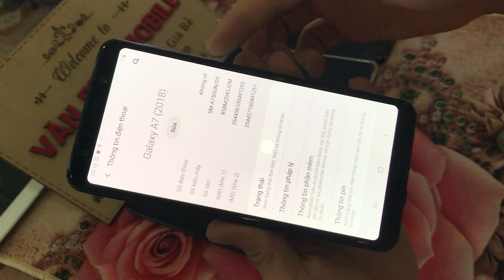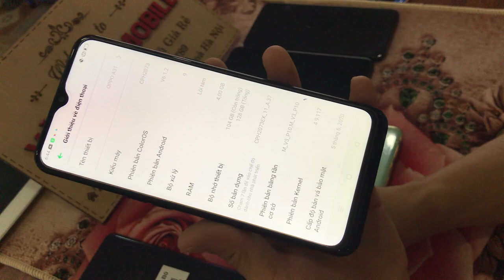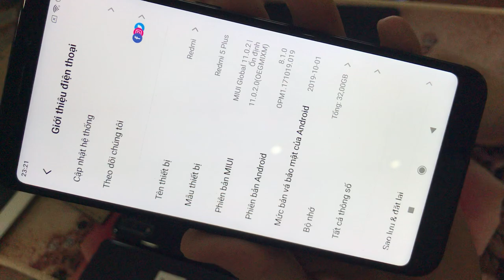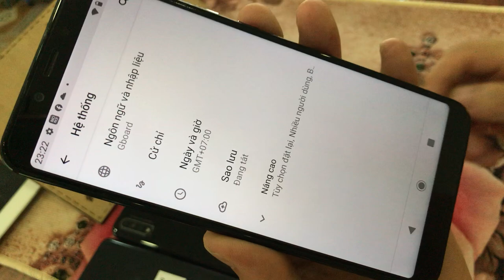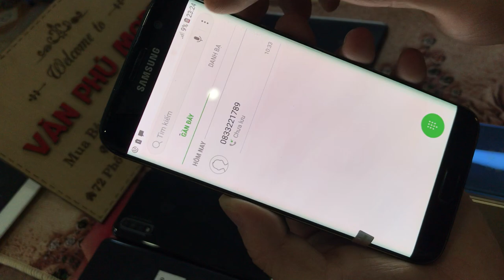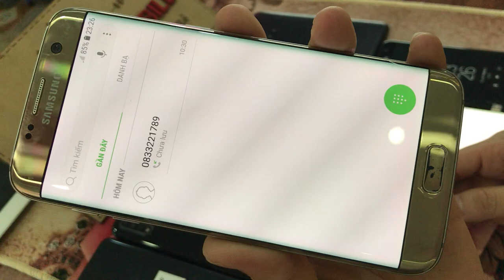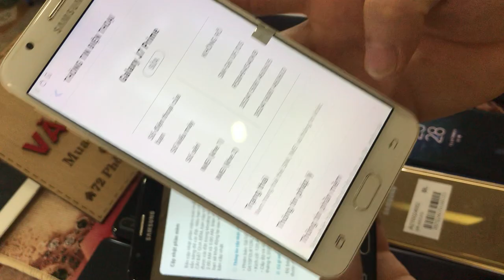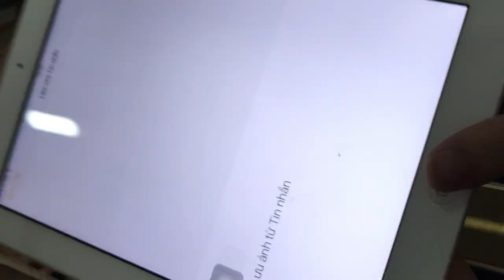Thanh Lý Điện Thoại Cũ Giá Rẻ Samsung A7 2018 S7e J7prime OPPO A31 Xiaomi 2a 5plus iPad 4 25/08/2020